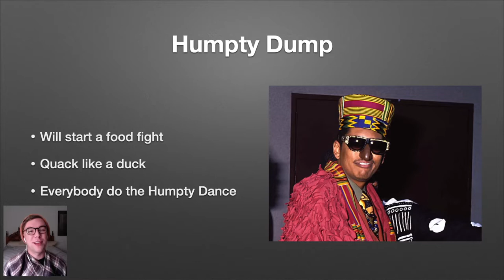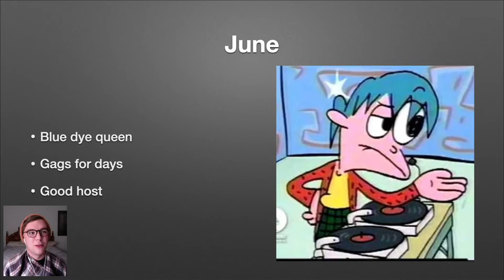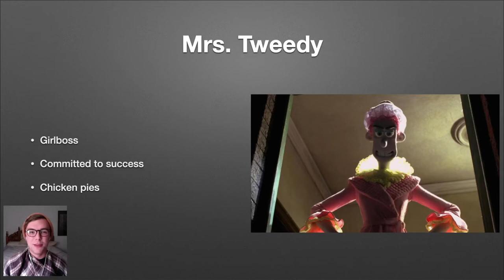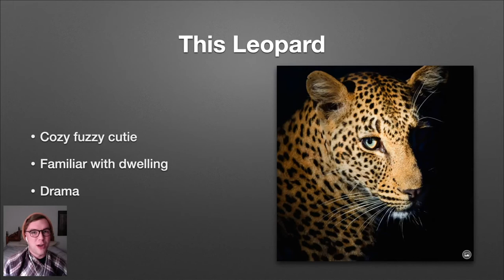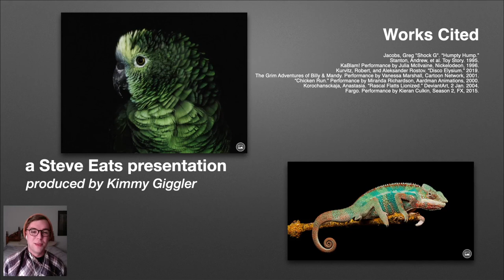Fictional Individuals And Sets Of Persons I Would Like To Invite To a Sleepover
I am a fake fan. The man's name is Humpty Hump.

produced by Kimmy Giggler

Works Cited
Jacobs, Greg "Shock G". “Humpty Hump.”
Stanton, Andrew, et al. Toy Story. 1995.
KaBlam! Performance by Julia McIlvaine, Nickelodeon, 1996.
Kurvitz, Robert, and Aleksander Rostov. “Disco Elysium.” 2019.
The Grim Adventures of Billy & Mandy. Performance by Vanessa Marshall, Cartoon Network, 2001.
“Chicken Run.” Performance by Miranda Richardson, Aardman Animations, 2000.
Korochansckaja, Anastasia. “Rascal Flatts Lionized.” DeviantArt, 2 Jan. 2004.
Fargo. Performance by Kieran Culkin, Season 2, FX, 2015.